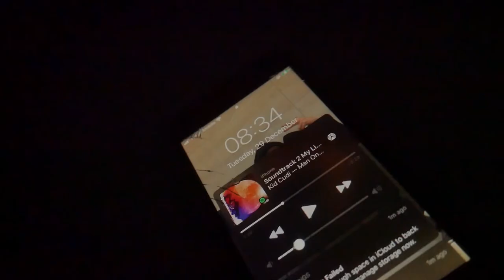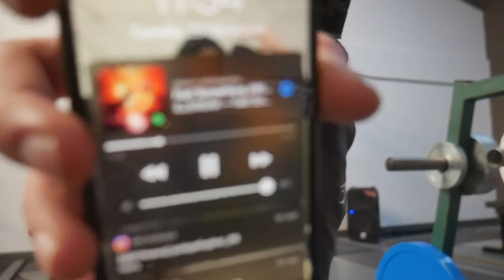Heavy Squats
My first proper legs session in a long time absolutely destroyed my legs but pretty happy to not be able to sit on the toilet :)

Officially stronger than my girlfriend which feels good 🥲 (not really tbh)

Want 150KG by March 2021

At a point in my journey where I’m feeling seriously motivated in my training and feeling serious about my goals!